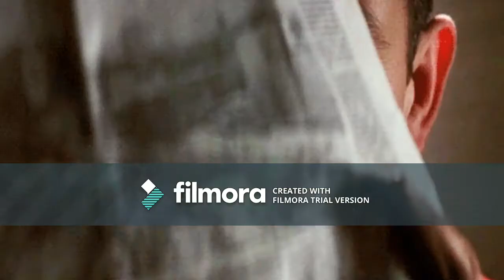Bond MMV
Song: Skyfall Cover (James Bond) By Our Last Night